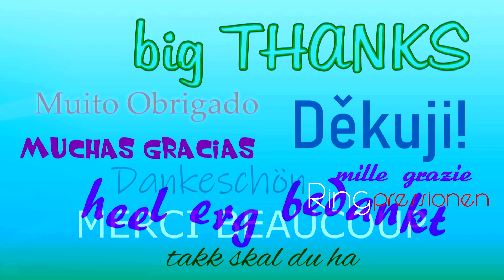NÜRBURGRING NORDSCHLEIFE Green Hell BMW IMPRESSIONS Grüne Hölle RINGPRESSIONEN mein RINGaDingDING 💙🤘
NÜRBURGRING NORDSCHLEIFE Green Hell BMW IMPRESSIONS Grüne Hölle RINGPRESSIONEN mein BMW💙 RINGaDingDING 😊
🤘💚 RESPECT 😎 Thanx to all crazy drivers❗️❗️❗️

F2020/1 - 0253 my BMW💙RINGaDingDING 😁 -  SOUND Video is coming soon...